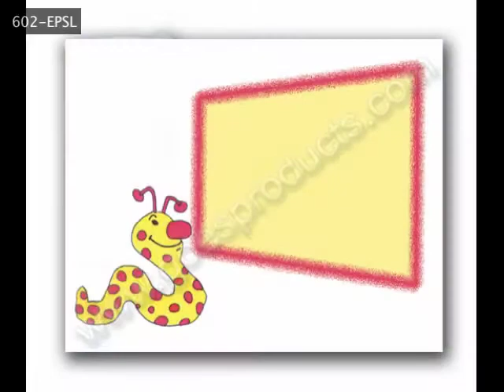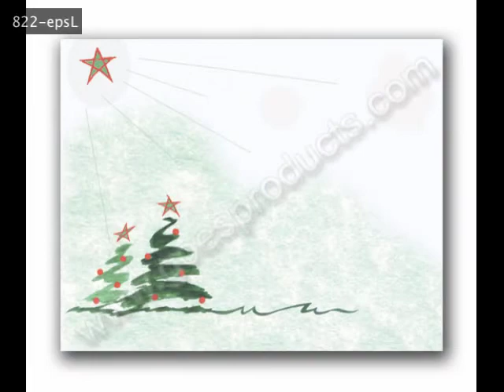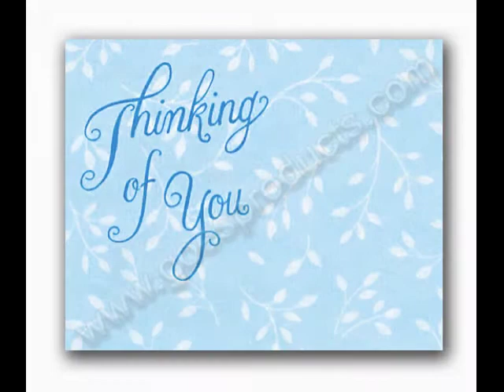Vintage Special Occasion cards(falls cards)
Vintage special occasions Cards from the line of C.E falls are 3 1/2" x 2 3/4" with free imprint available. Featuring a 100+ year old archive of classic illustrations you will only find at GoesLitho.
If you would like to place an order, visit us